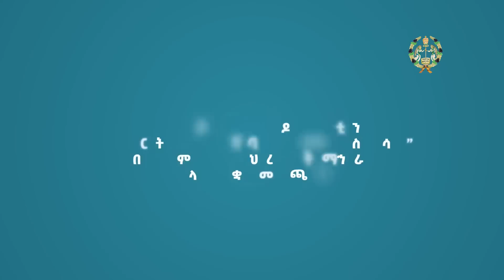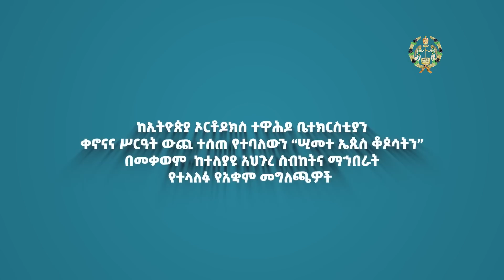EOTC TV | የሕገወጡን ሢመት በመቃወም የተሰጡ የአቋም መግለጫዎች